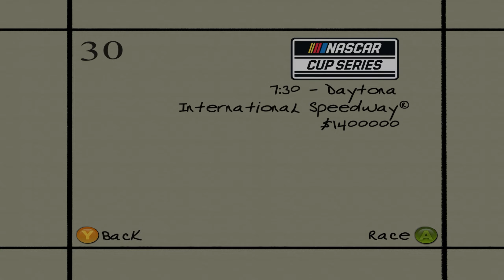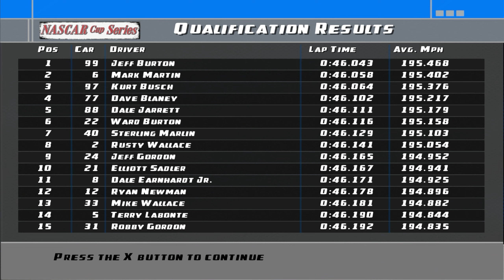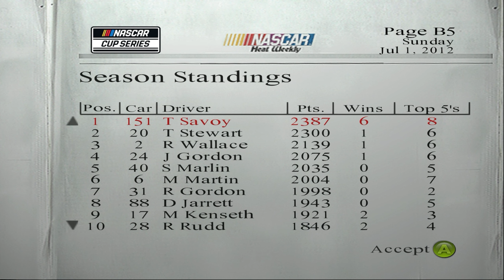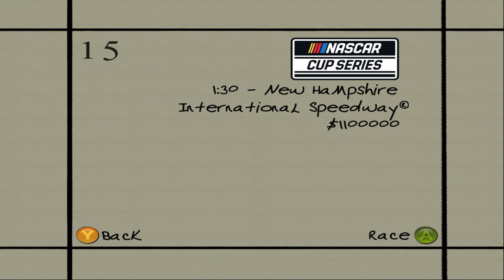Dirt To Daytona Unfinished Business | Cup Series! | Endurance Length Final Season E 16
This is run on the PCSX2 emulator, All graphic modifications have been done by me and are not available for download.

I play this on Legendary difficulty and Endurance race length.

"Alexander Nakarada - Valhalla" is under a Creative Commons (CC-BY 3.0) license
   / serpentsoundstudios